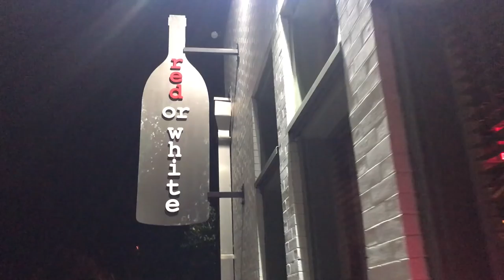DISC GOLF, PUPPUCCINOS & CHEESE BOARDS | VLOGMAS DAY 9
Today was a really fun day and for the first time in MONTHS, I actually had a few glasses of wine. WHO AM I!? PS since I know someone is probably going to question me, I had 2 glasses of red wine and that’s it. Since I drink once in a blue moon, I guess you could say I’m a cheap drunk😅😂